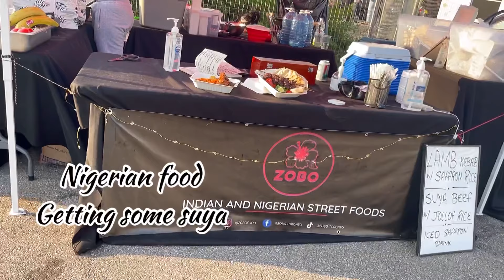A week Vlog | Ladies Day Out + Birthday Outing + Food Hunt Canada Life 🇨🇦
Musician: ASHUTOSH